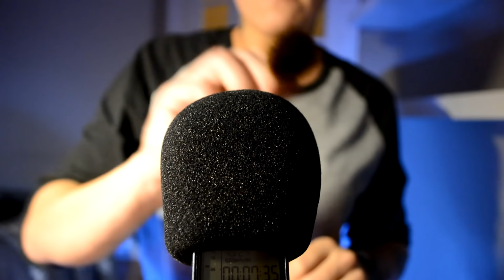🖌 ASMR 🎙️ Mic Brushing (No Talking)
Some good old microphone brushing, i hope you enjoy this! ♥